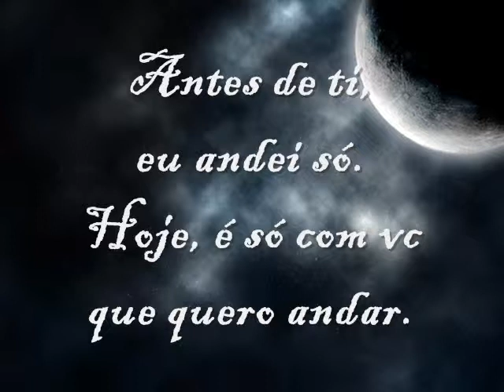Andei Só. (Por: Dinho)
Meu amor com voz de bebe, q lindo!!